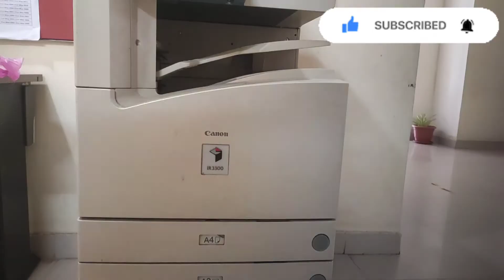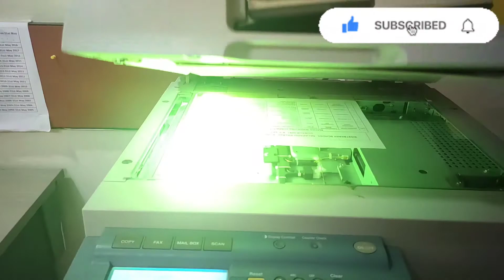canon ir 3300 toner refill cartridge toner refilling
canon ir 3300 toner refill cartridge toner refilling toner filled